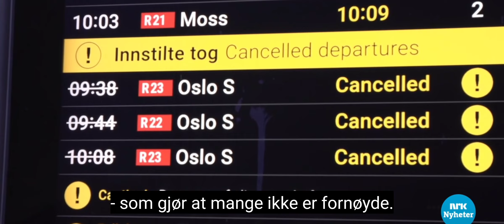vy popularitet, missnøye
regjeringen kastet ut flytoget, som hadde vunnet anbudsrunden,
var godt likt,
bedre sørvis,
lavere billettpris,
bedre punktlighet.

for at statlig eide vy skulle overta alt,
uten konkurranse.
dette monopolet fører til at det kan bli
fri prisvekst på billetter,
ingen krav om punktlighet eller sørvis som må følges opp,
inget behov for forbedring siden konkurransen er fjernet...